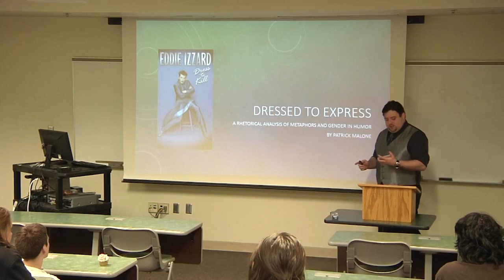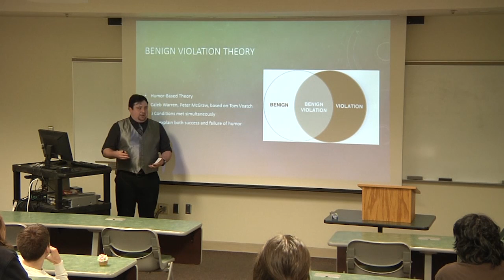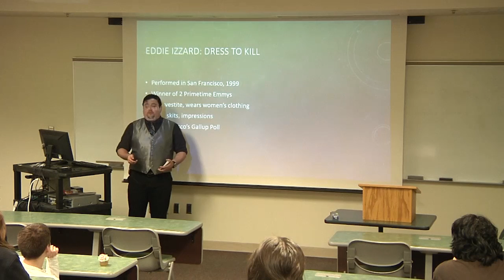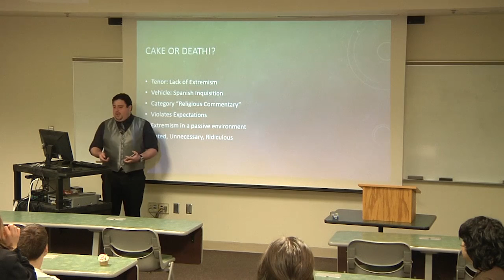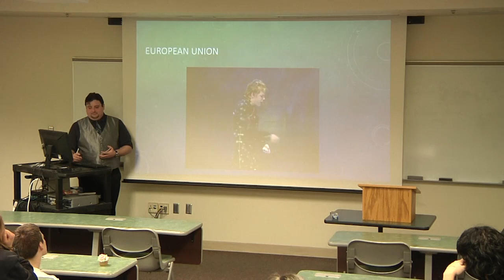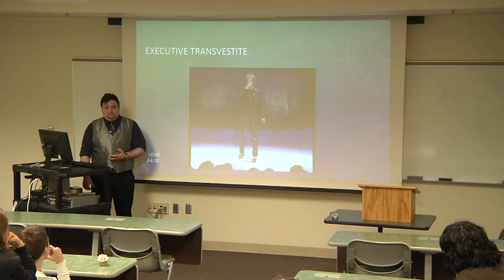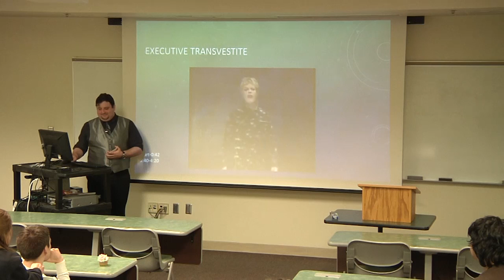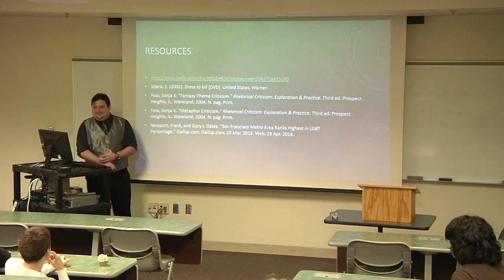Senior Seminar Presentation: A Rhetorical Analysis of Gender and Metaphor in Humor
Rhetorical Analysis of Eddie Izzard's Dress to Kill using Metaphor and Feminist Criticism.